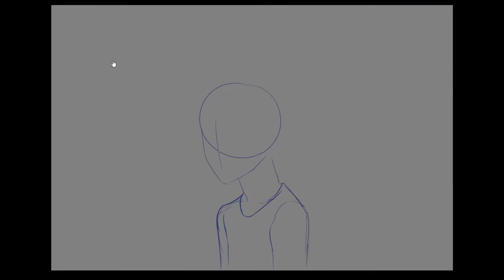L from Death Note - Drawing Timelapse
"Time is a great teacher, but unfortunately it kills all its pupils"